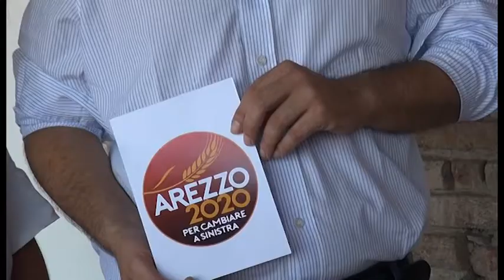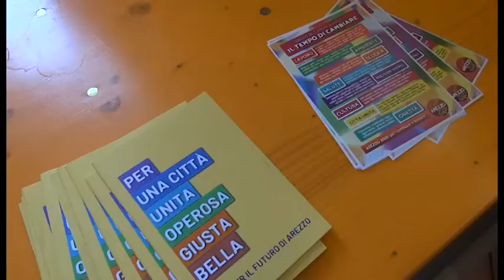Amministrative, si presenta la lista "Arezzo 2020" con Ralli